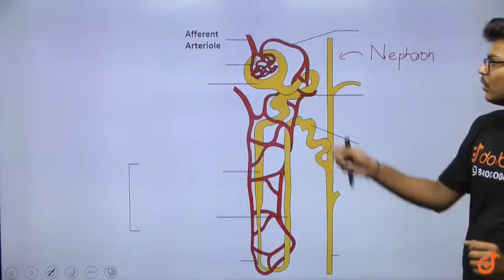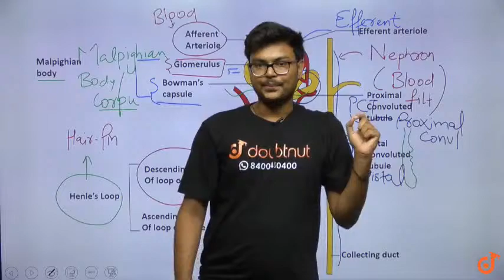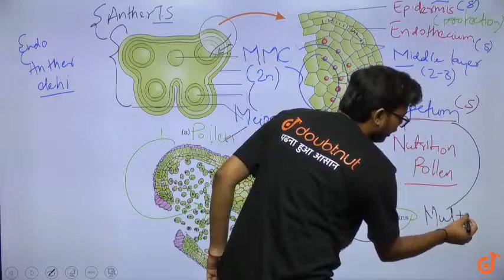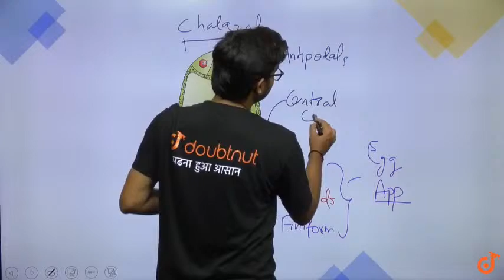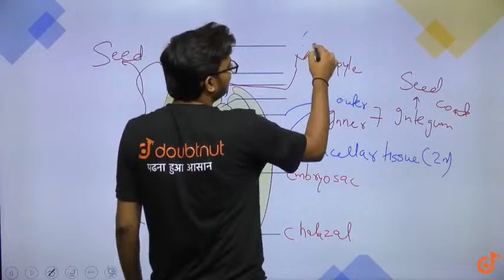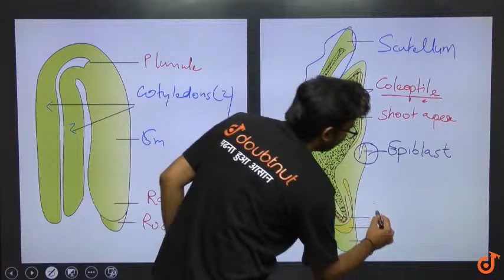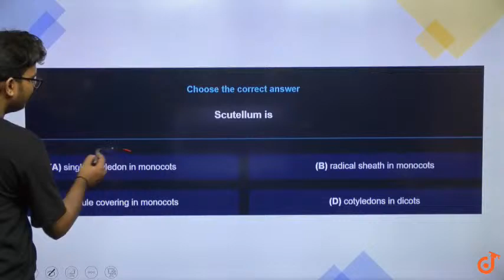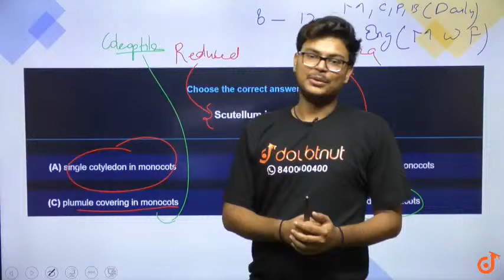Do or Die Questions for NEET 2020 Series -12 | CLASS 12 Biology | 7 PM Master Class by Vinay Sir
Do or Die Questions for NEET 2020 Series - 12 | CLASS 12 Biology |7 PM Master Class by Vinay Sir | English Medium

Topics to be covered :
Do or Die Questions for NEET 2020 Series - 12

Doubtnut brings very good news for all students. We are starting live Master classes by experts for your exam preparation. These live classes aim at providing high-quality content that will help students to understand all the concepts for that topic.